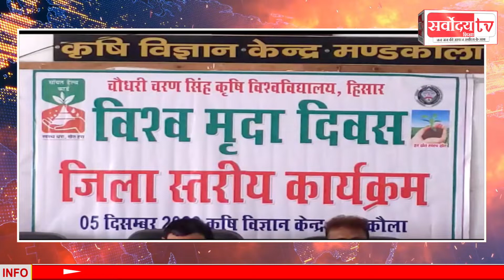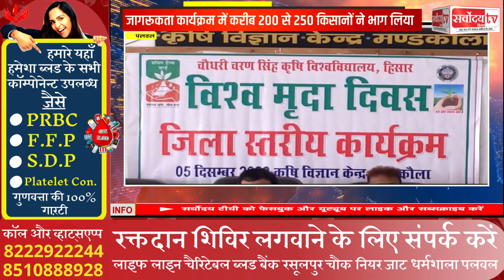​विश्व मृदा दिवस पर कृषि विभाग ने जिला स्तरीय जागरूकता कार्यक्रम का आयोजन किया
विश्व मृदा दिवस के अवसर पर आज कृषि विज्ञान केंद्र मंडकौला पलवल में कृषि एवं किसान कल्याण विभाग के संयुक्त तत्वाधान में जिला स्तरीय जागरूकता कार्यक्रम का आयोजन किया गया। जिसमें करीब 200 किसानों ने भाग लिया। इस अवसर पर केन्द्र के बागवानी वैज्ञानिक डा. रणबीर सैनी, कृषि उपनिदेशक पलवल डॉ.पवन कुमार शर्मा ,कृषि विशेषज्ञ डॉ. महावीर मलिक,प्रगतिशील किसान कल्ब के प्रधान बिजेंद्र दलाल ने किसानों को भूमि की ऊर्वरक शक्ति को बढाने के बारे में विस्तृत जानकारी दी।

Sarvoday tv india | सर्वोदय टीवी इंडिया | Palwal news | Hindi news | हिंदी न्यूज़ | Palwal News in hindi | Sarvoday tv india News

posh hotel palwal, palwal gangster, palwal, sps international school palwal,
palwal news,new colony palwal, ankit pandit palwal gangster, badariya mushtaq
gay ka meet, deeghot gangster, arshad palpur mewati song, mustak badliya mewati song, hodal, gay ka gosht, hoda gangster